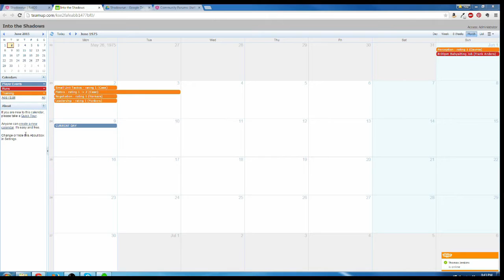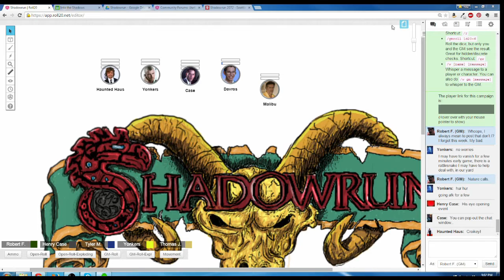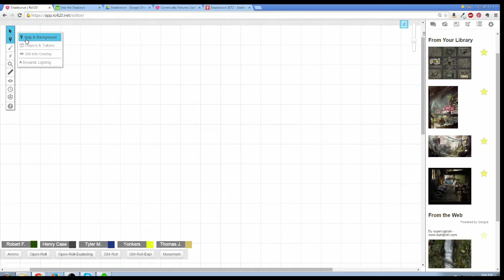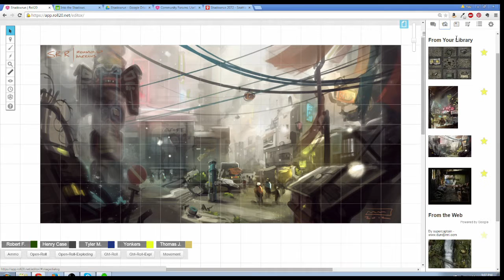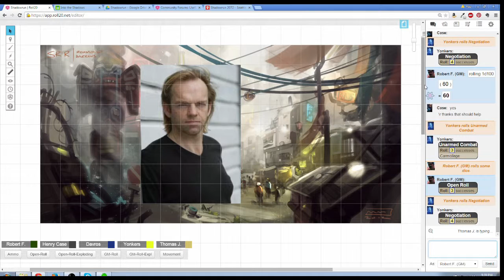Complex Action - Shadowrun 5e - Ep. 5 - Rasputin's Secret - part 1